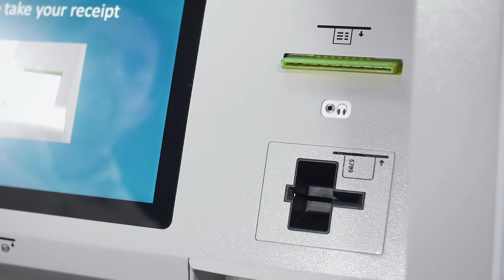CDi Coin Deposit Solution (TTW)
The CDi is a through the wall self-service solution designed to accept large deposits of loose, mixed coins in exchange for a voucher redeemable in branch/store or for direct credit into the customer’s bank account (online option).

The CDi functionality allows financial institutions to keep offering critical cash-based services and attract customers to their self-service wall whilst keeping cash away from their staff. This eliminates the costs and risks of holding and processing cash behind the counter, giving financial institutions the option of fully outsourcing their cash management to the CIT.

Main features include:
- A self-cleaning coin head mechanism, minimising the occurrence of jams and malfunctions and ensuring 99,9% accuracy, every time;
- A self-closing coin vault on wheels to facilitate CIT pick-up and replacement
- A 19' touch screen with on-screen guided operation making it easy for users to interact with the machine.